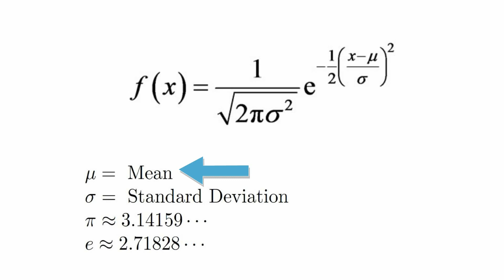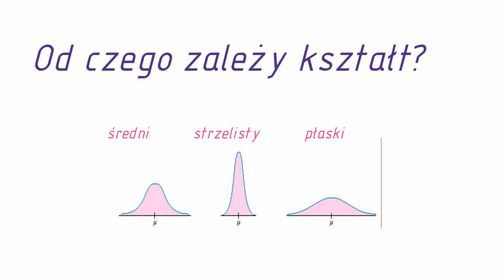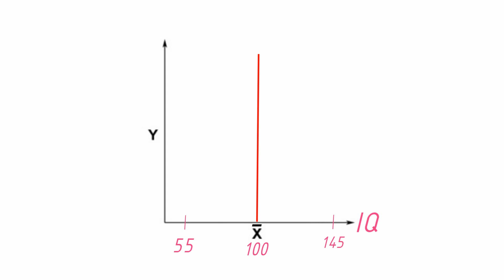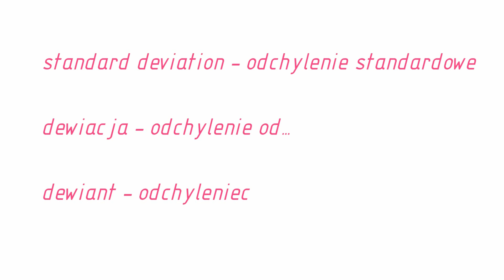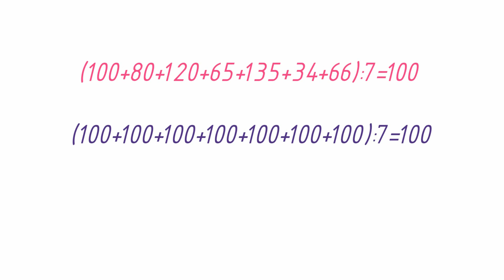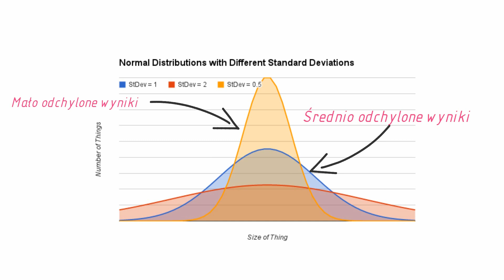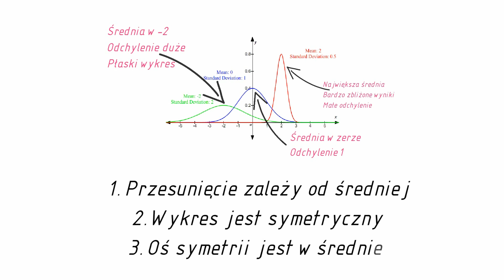Statystyka - wzór Gaussa, teoria błędów, średnia, odchylene standardowe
W tym filmie  pokazuje w prosty sposób opis wzoru Gaussa. To jeden z najbardziej znanych wzorów w statystyce. Wyjaśniam też czym jest średnia i jak ją liczyć. Nie pomijam też odchylenia standardowego i mówię czym się różni od średniej.